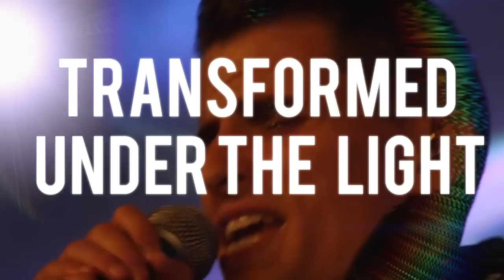Shake The Ground - Original - Mike Tompkins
Thanks for your support of ShakeTheGround. This is a song I wrote and really wanted to release to you guys. Let me know what you think. I appreciate all your comments!

Performance filmed live at Playlist Live in Orlando, FL. 2013